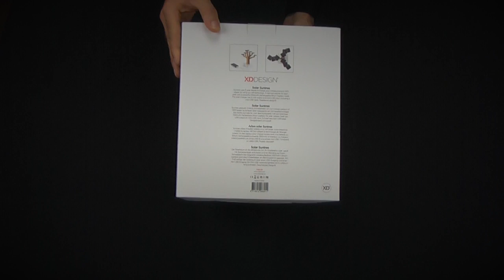Suntree Unboxing by Loved Products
Available now at lovedproducts.ch the Suntree! This Solar Charger brings sun cell technology in your office and sun energy into your smartphone! Designed by Ryan McSorley